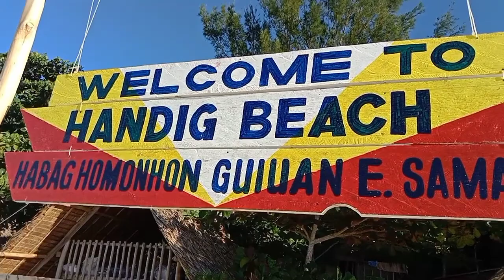Semi Boracay Beach in Guiuan E.Samar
handig beach
homonhon island